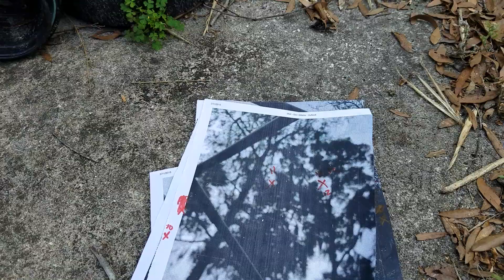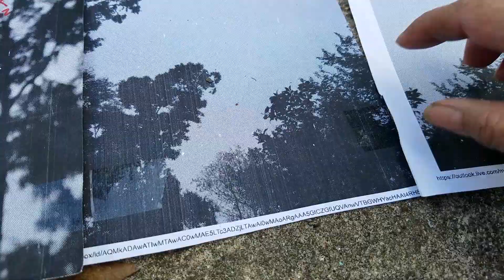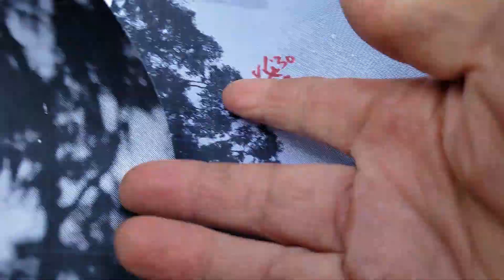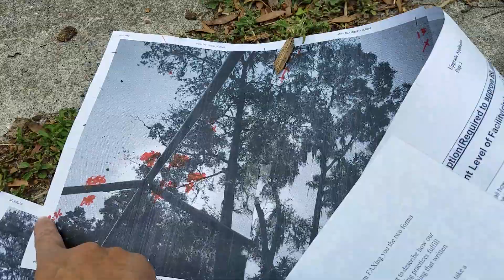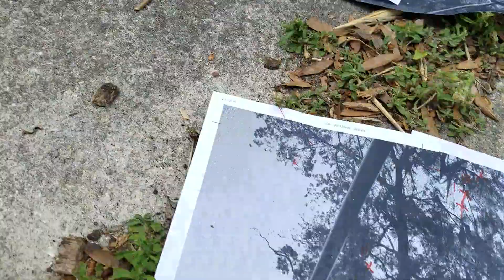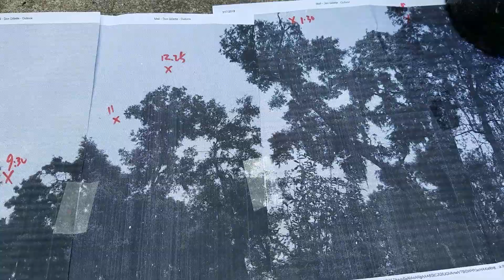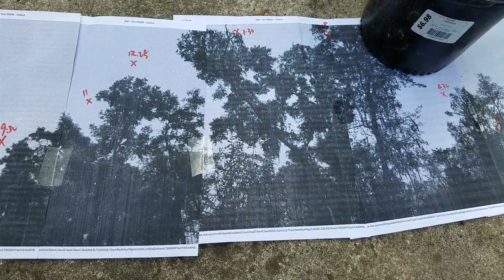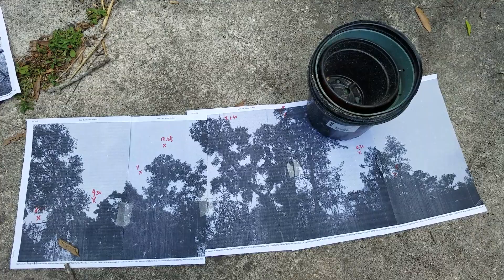How to determine direct sunlight hours at a specific location in a shady backyard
In a shady backyard, it is usually difficult to determine how many hours of direct sunlight a particular location in the yard can get in order to determine where is the best spot to plant your favorite flowers or trees. I am showing you an innovated method to do just that.